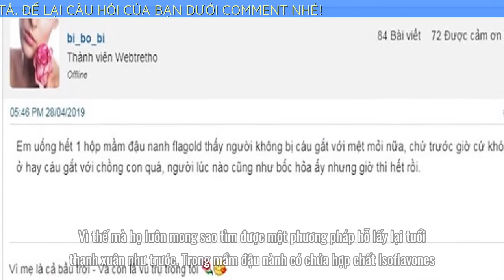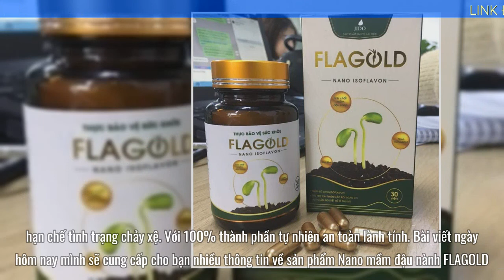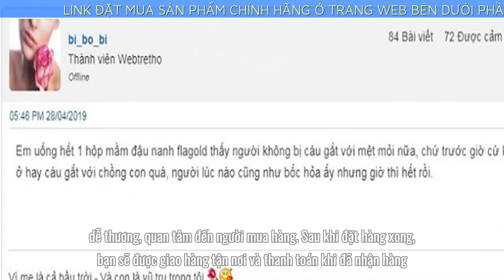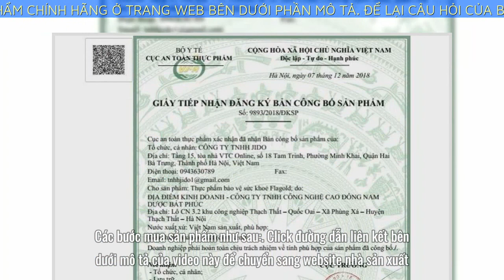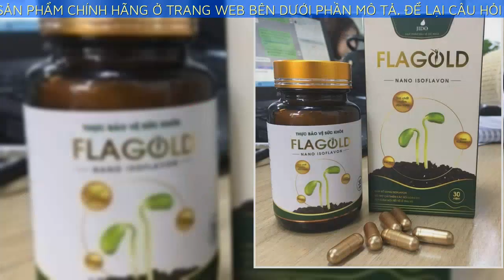Nano mầm đậu nành FLAGOLD giá bao nhiêu? Mầm đậu nành FLAGOLD mua ở đâu?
Bài viết ngày hôm nay mình sẽ cung cấp cho bạn nhiều thông tin về sản phẩm Nano mầm đậu nành FLAGOLD. Cụ thể bạn sẽ biết được thông tin quan trọng như:  Nano mầm đậu nành FLAGOLD giá bao nhiêu? Mầm đậu nành FLAGOLD mua ở đâu?
Nano mầm đậu nành FLAGOLD giá bao nhiêu tiền?
Thời điểm mới tung ra thị trường mầm đậu nành flagold có giá lên tới 680.000 đồng/. Nhưng bạn đừng lo lắng, trong tháng này đang có ưu đãi giảm giá chỉ còn 315.000/đồng. So với hiệu quả mà nó mang lại thì với giá này không hề đắt một chút nào. Mọi thông tin thêm về sản phẩm các bạn nên xem trực tiếp tại website chính thức để biết thêm chi tiết, mỗi sản phẩm đều có mã vạch để chống hàng giả, hàng nhái. Khi khách hàng sử dụng và check mã vạch sẽ hiển thị ra hình ảnh của sản phẩm. Một điểm cộng nữa cho website này là các nhân viên tư vấn rất giàu chuyên môn, dễ thương, quan tâm đến người mua hàng. Sau khi đặt hàng xong, bạn sẽ được giao hàng tận nơi và thanh toán khi đã nhận hàng. Việc có thể mua hàng trực tuyến sẽ giúp chúng ta tiết kiệm được rất nhiều thời gian, công sức.
Nano mầm đậu nành FLAGOLD mua ở đâu?
Bạn nên đặt mua sản phẩm mầm đậu nành flagold trực tiếp từ website nhà sản xuất. Đặt mua từ website nhà sản xuất bạn sẽ được hưởng các chương trình ưu đãi quà tặng kèm cũng như là được giảm giá và đảm bảo mua được sản phẩm chính hãng đảm bảo chất lượng.
Các bước mua sản phẩm như sau:
Chuyên gia bên nhà sản xuất sẽ gọi lại ngay cho bạn để tư vấn chi tiết về sản phẩm  mầm đậu nành flagold.
Để có thể mua được sản phẩm mầm đậu nành flagold Chính Hãng, tránh những sản phẩm giả mạo trôi nổi trên thị trường.
Mình khuyên các bạn hãy đặt mua qua website chính thức của mầm đậu nành flagold để có thể yên tâm nhất về chất lượng sản phẩm cũng như giá cả đã được niêm yết.